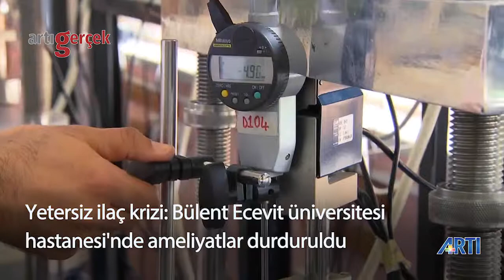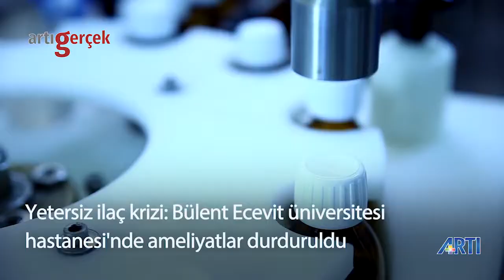İlaç krizi - Artı Gerçek